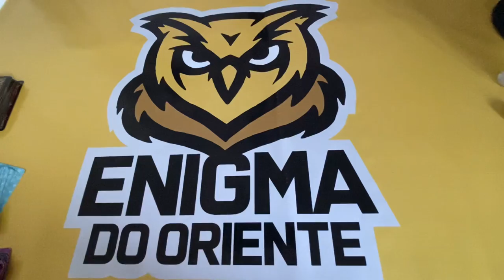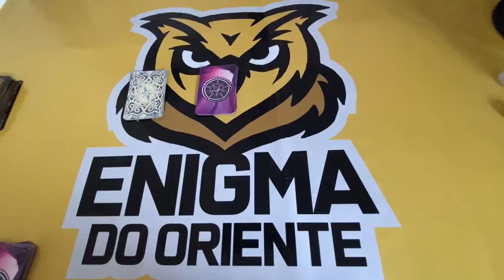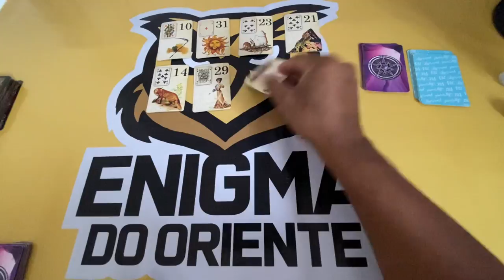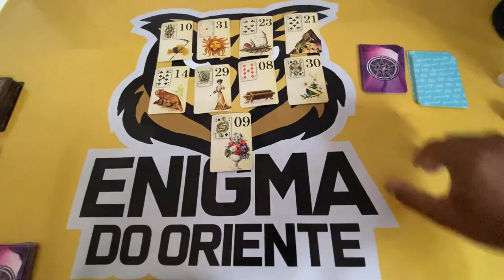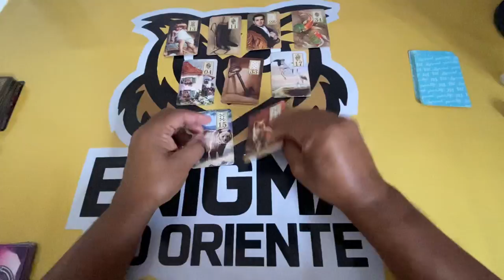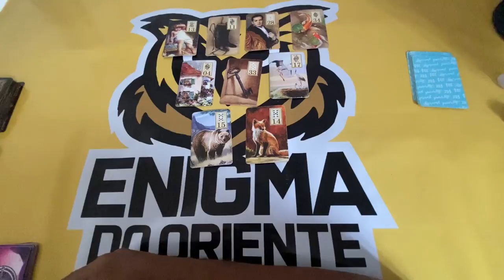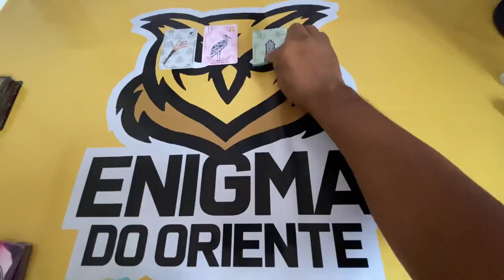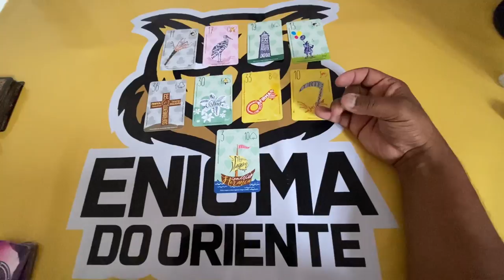ELE HOJE EM RELAÇÃO A VOCÊ! !!💘 [ Tarot Responde ] Tarô [Tarô ] Tarot